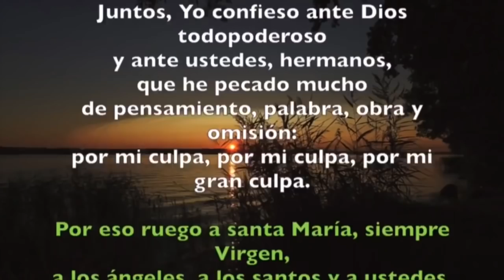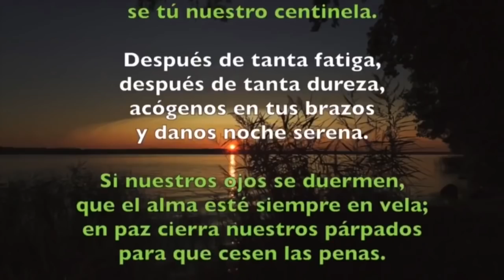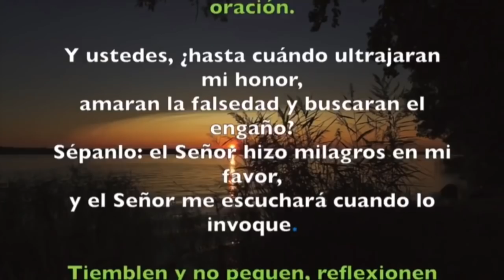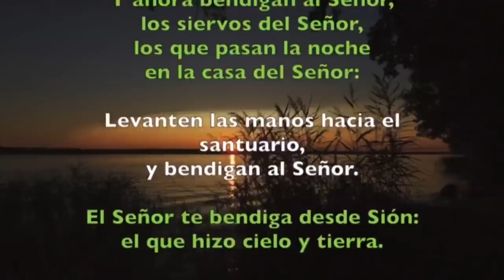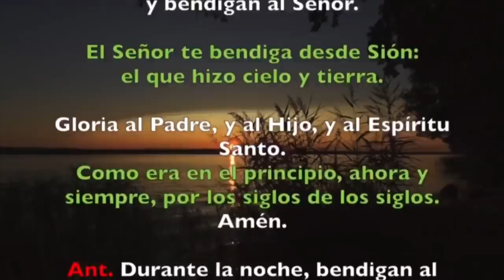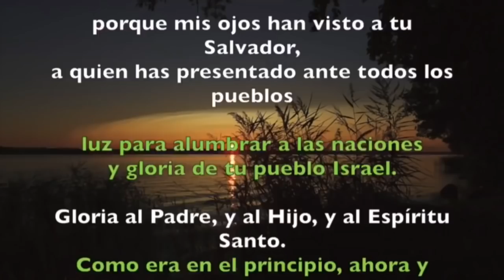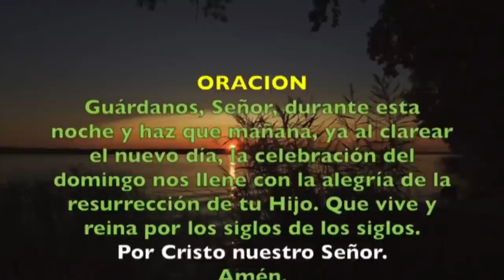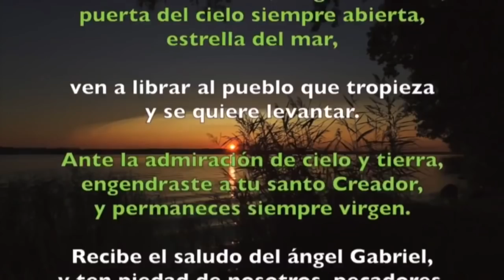Oración de la noche (Completas) SÁBADO 20 DE JUNIO 2020 | Padre Sam | Producción Crisol